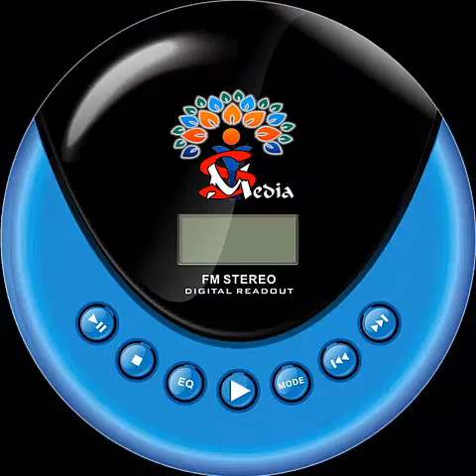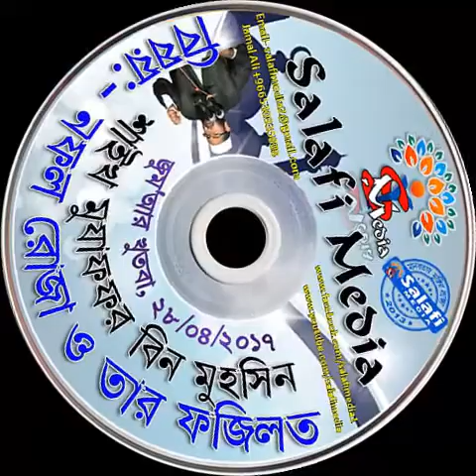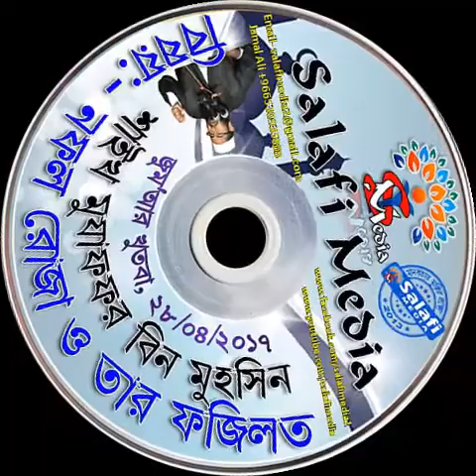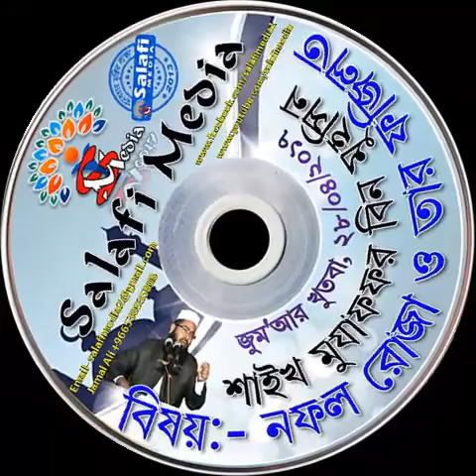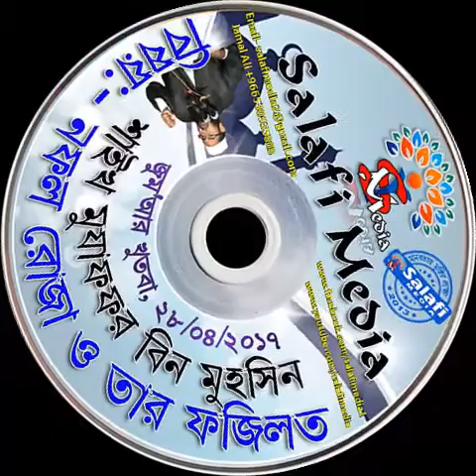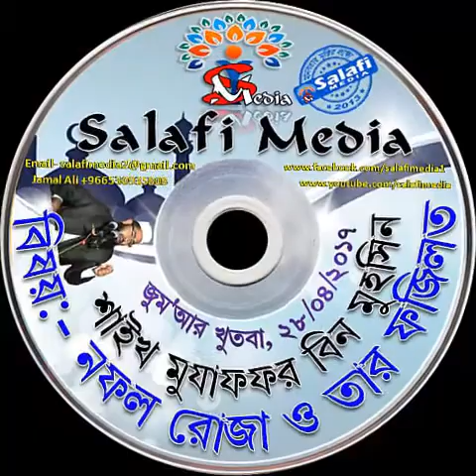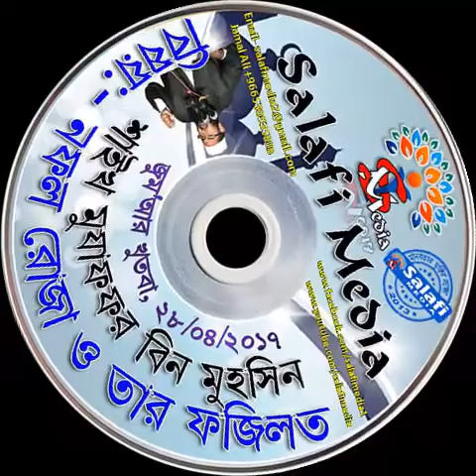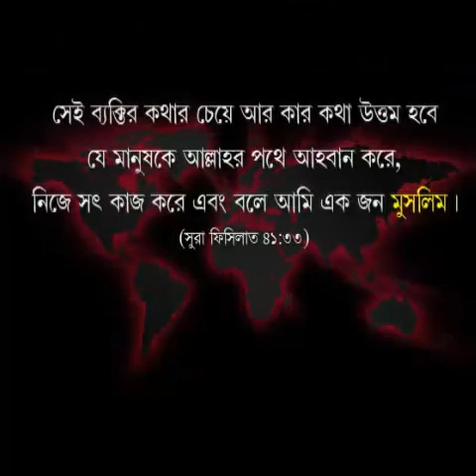নফল রোজা ও তার ফজিলত...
আলোচকঃ- শাইখ মুযাফফর বিন মুহসিন

***আমাদের ইউটুব চ্যাইনাল এর লিংক.
***আমাদের ওয়েব সাইট এর লিংক.
***আমাদের গুগল প্লাস পেজ এর লিংক.
***আমাদের টুইটার পেজ এর লিংক.
***আমাদের মোবাইল Apps ডাউনলোডের লিংক.

 সত্য কে জানুন। সত্য এর উপর  আমল করুন। সত্য কে মানুষের কাছে পৌছে দিন।